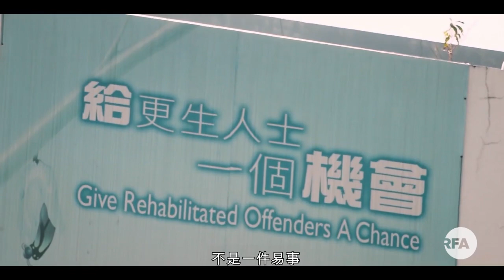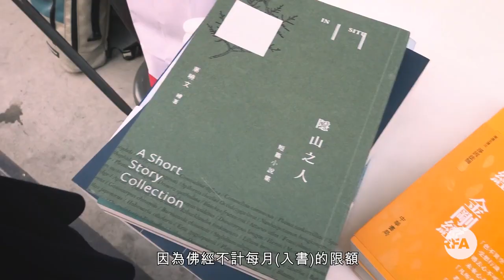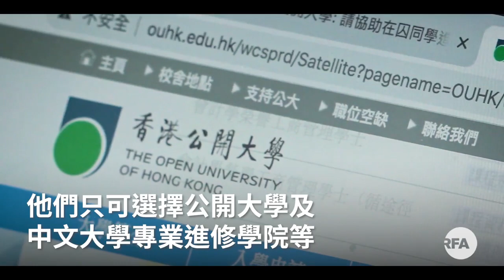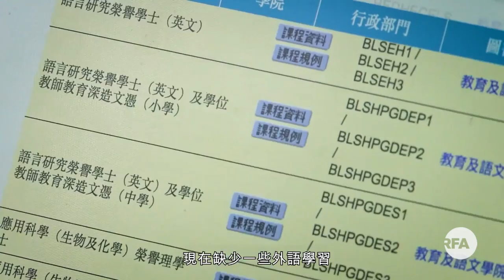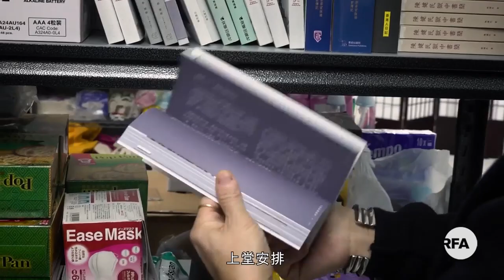【專題報道】在囚在學的挑戰 中大哲學研究生獄中自修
【被控暴動社區主任在囚讀學士】

訪問後約一星期，T被判入獄16星期。中大副校長吳基培亦為T寫求情信，形容T是「眾多學生領袖中最優秀的其中一位」。

判刑翌日，T的女友帶著宗教書、哲學書及物資前往荔枝角收押所，不過最終收柙所拒絕接受部份書籍，T的自學計劃似乎遇到小阻滯。